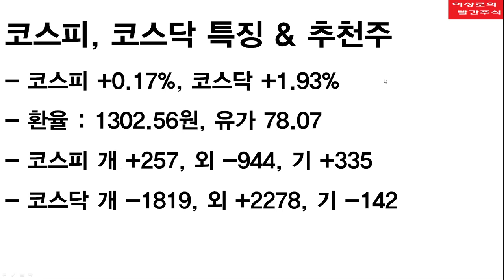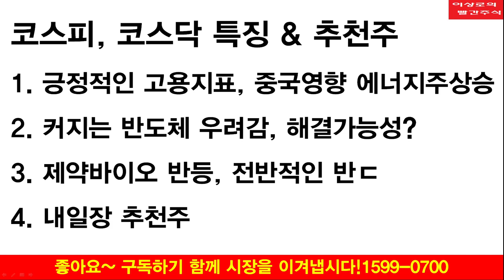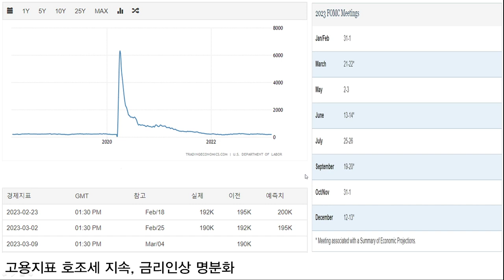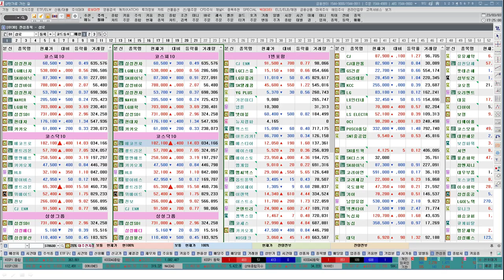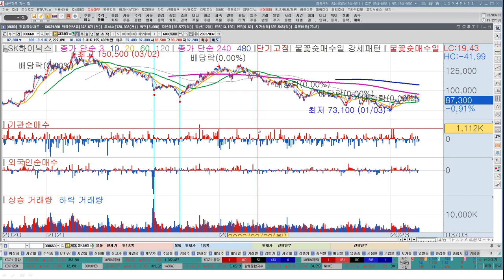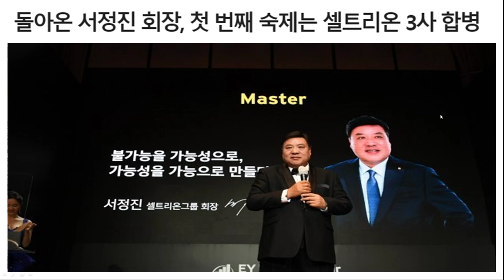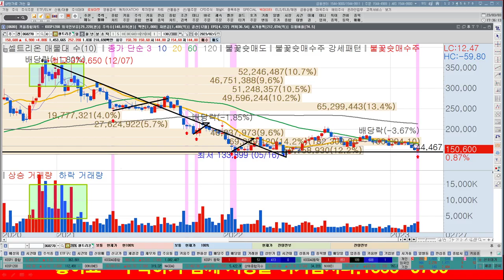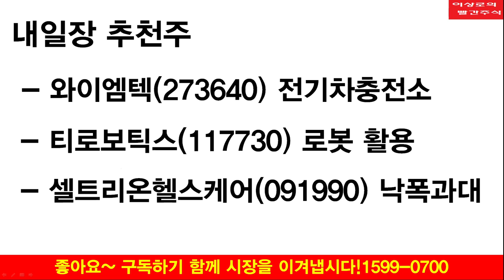셀트리온헬스케어, 셀트리온 바닥확인?! 제약바이오 이제 바닥 벗어날까요? SK하이닉스, 삼성전자, 반도체관련주 숨겨진 악재 더 있나? 한국경제TV 이상로 추천주 3-3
1. 긍정적인 고용지표, 중국영향 에너지주상승
2. 커지는 반도체 우려감, 해결가능성?
3. 제약바이오 반등, 전반적인 반등시작?
4. 내일장 추천주